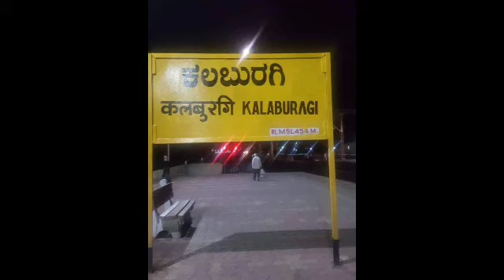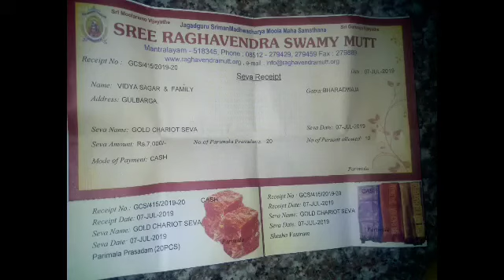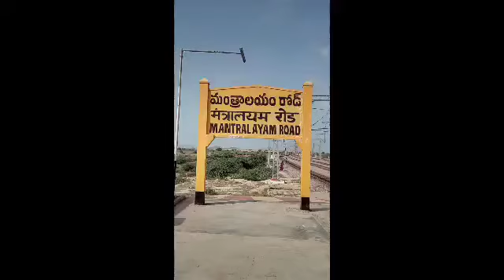Gulbarga to Mantralaya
ASHUTOSH KULKARNI Revoor